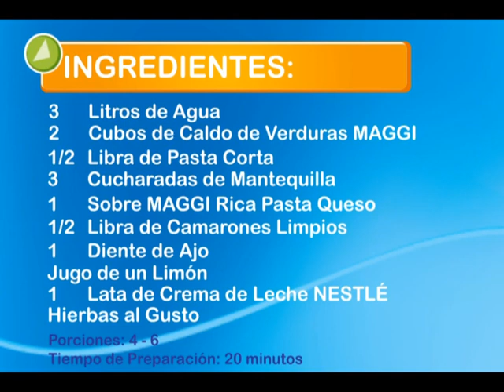Pasta con Camarones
Si tienes invitados a cenar y muy poco tiempo. Hoy tenemos para ti una deliciosa receta, que con tan solo 20 minutos conquistará a tus invitados: Pasta con Camarones.